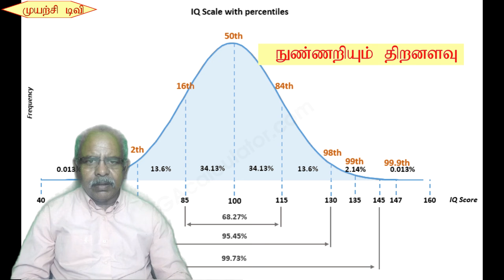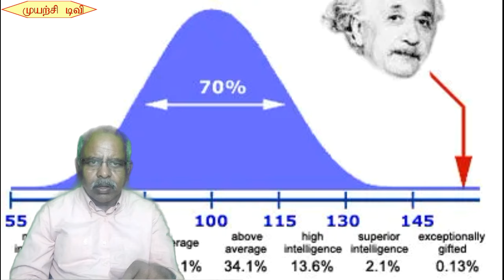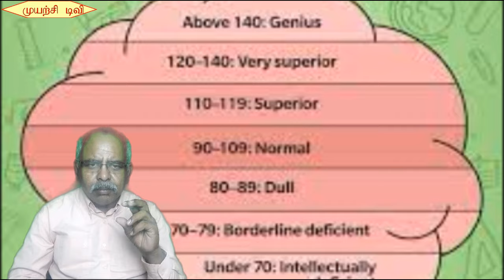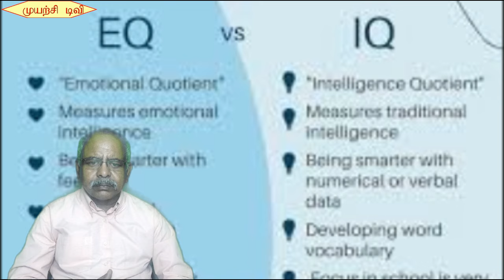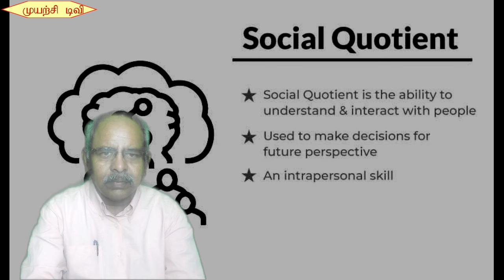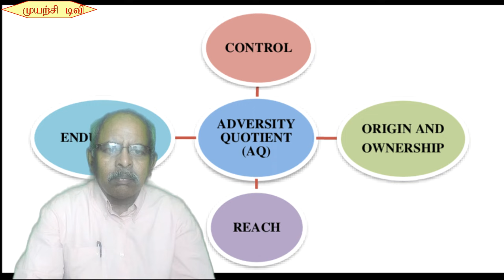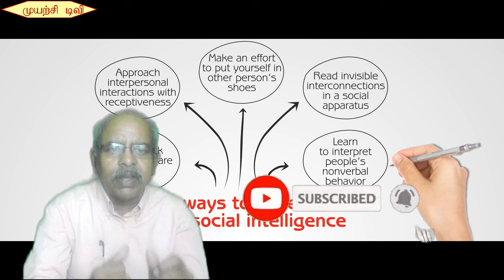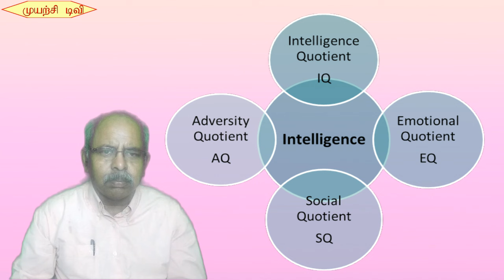அறிவை அளக்க முடியுமா? Can knowledge be measured? , Four Types of Quotients.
வணக்கம்.
அறிவை அளக்க முடியுமா? என்றால் ஏன் முடியாது என்கிறார்கள் அறிவியல் அறிஞர்கள். அப்படியாயின் சாத்தியமென்ன,?
நுண்ணறிவு (Intelligence) என்பது, குறிப்பிட்ட விஷயத்தை விரைவாக விளங்கிக் கொள்வதைக் குறிப்பிடுகிறது.